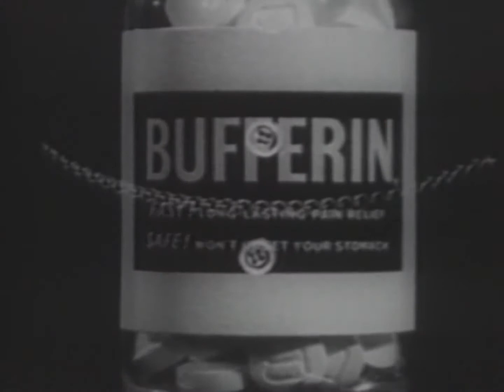Bufferin Commercial 1963 1080p 30fps H264 128kbit AAC